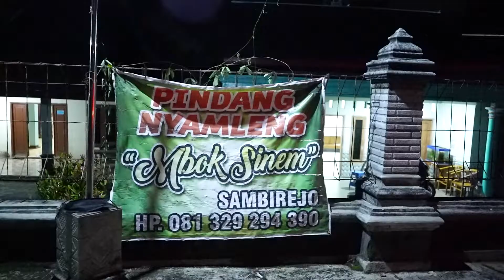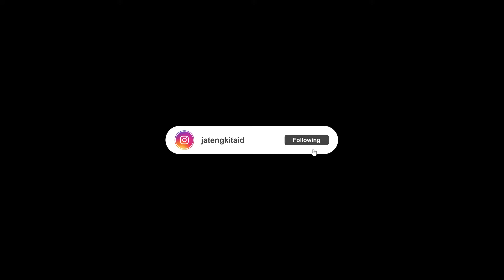Menikmati Pindang Nyamleng Mbok Sinem | Kulineran Wonogiri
program rutin jalan jalan ke tempat tempat unik dan asik di jawa bareng mas @ashimadzorif

dan dapatkan info menarik tentang wisata, lifestyle, teknologi juga cerita yang asik di